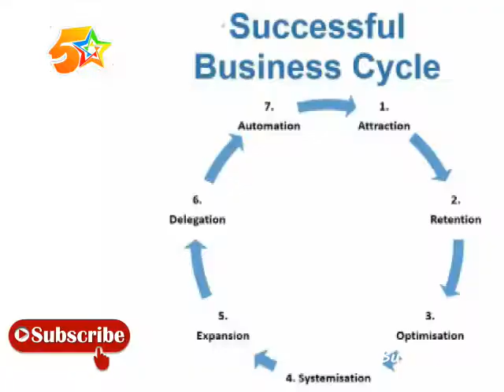itpoekar စီးပြားေရးတခုေအာင္ျမင္ဖို႔ လုိအပ္ေသာ ပုဂၢိဳလ္ (3) မ်ိဳး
စီးပြားေရးတခုေအာင္ျမင္ဖို႔ လုိအပ္ေသာ ပုဂၢိဳလ္ (3) မ်ိဳး

From ; Yalat Business Daily